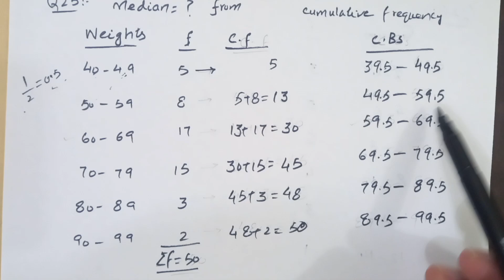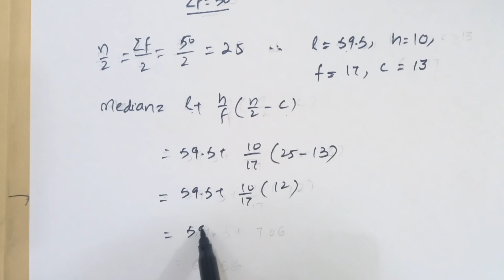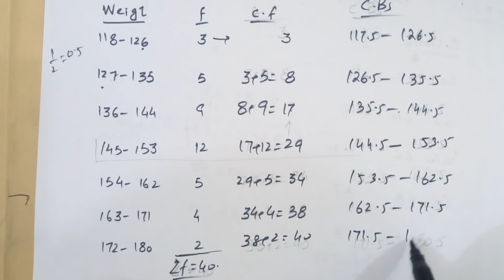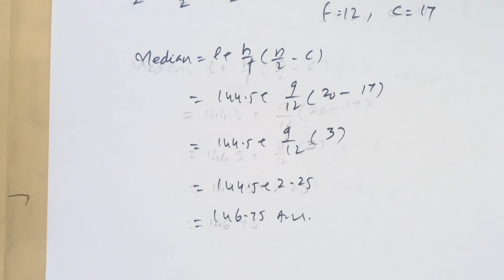Chapter No 3 Long Qs 25 to 30 | I.COM Part-II Business Statistics New Edition By Nadeem Akhtar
In this video Q No 25 to 30 have been solved with explanation
Topics covered are:
i.com part 2 business statistics by nadeem akhtar siddique
business statistics i com part 2 chapter 3
i.com part 2 statistics by nadeem akhter saddique
i com part 2 statistics by nadeem akhtar siddique
nadeem akhter siddique statistics i.com part 2
i.com part 2 business statistics chapter 3
nadeem akhtar saddique stats i.com part 2 chp 3
business statistics chapter 3